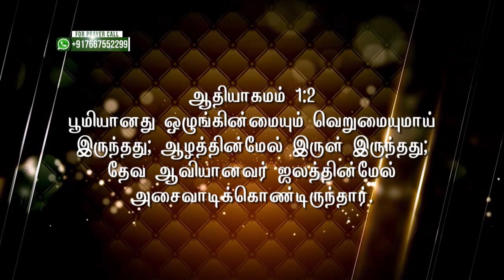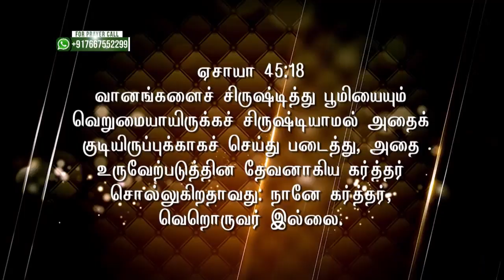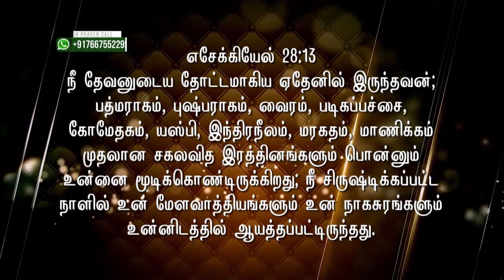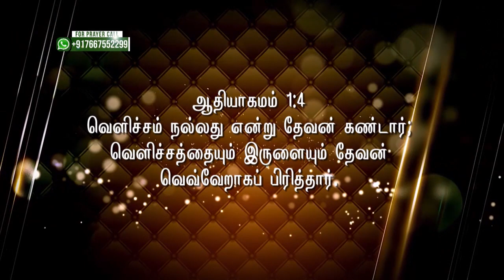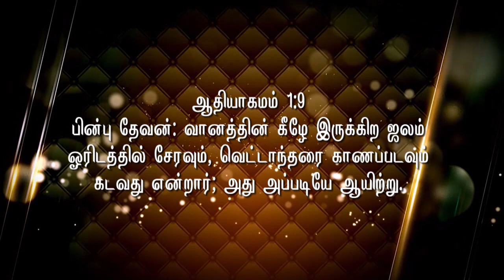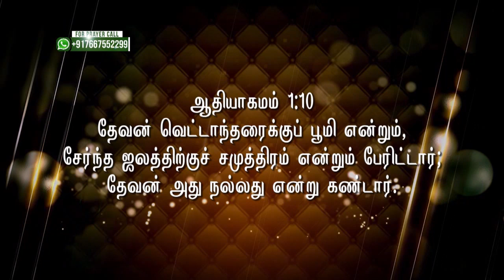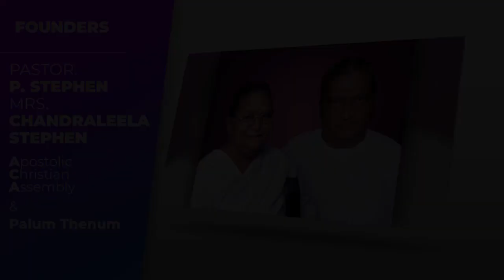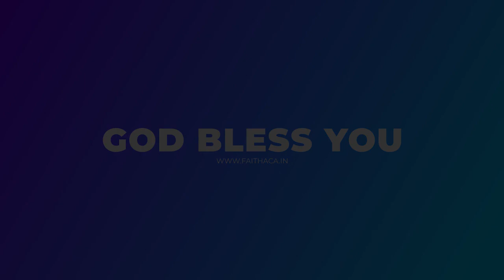God of Creation | சிருஷ்டிப்பின் தேவன் | Pastor S.Visuvasam